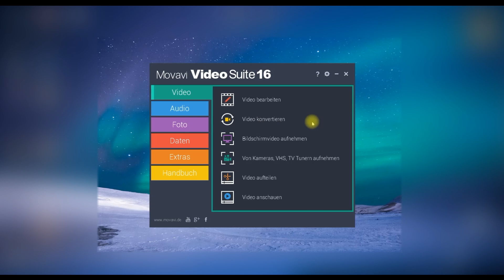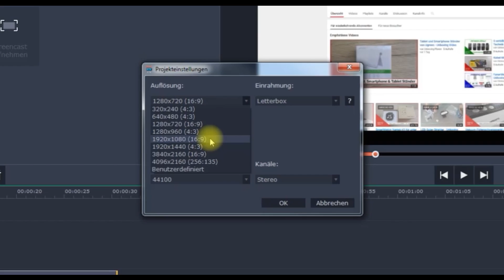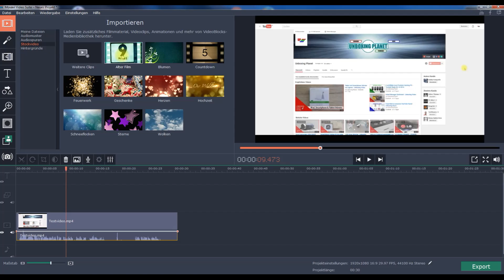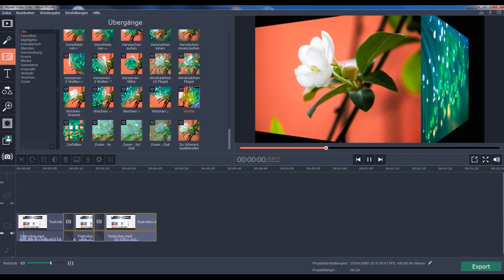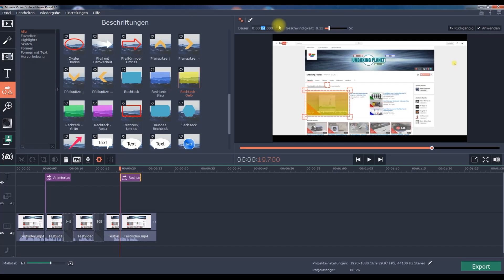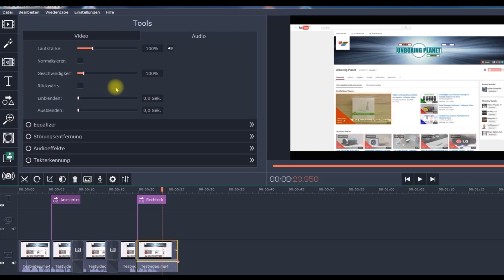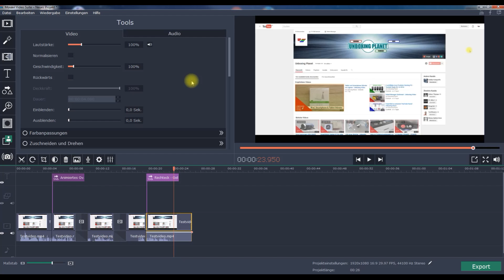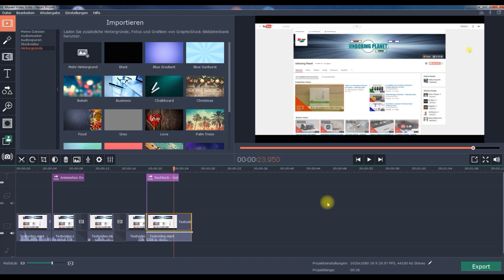Meine Videosoftware für Videobearbeitung - Unboxing News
Unboxing News Video über meine genutzte Videosoftware für Videobearbeitung, Bildschirmaufnahmen für YouTube Videos!

In diesem Unboxing News Video stelle ich meine neue Videosoftware "Movavi Video Suite" für die Videobearbeitung vor die ich seit letzter Woche nutze!

Davor habe ich die etwas schlankere Version "Movavi Screen Capture Studio" genutzt die einige der Funktionen von der Video Suite hat, jedoch ist die Video Suite um einiges umfangreicher.

Hier findest Du die Movavi Screen Capture Studio für einen Vergleich der beiden Videosoftware

Die Videosoftware Movavi Video Suite wurde jetzt vor wenigen Wochen in der neuen Version 16 veröffentlicht und wenn man sich die Funktionen dieser Videosoftware mit der Konkurrenz vergleicht, die noch dazu um die 300 Euro kostet, ist man mit dieser Videosoftware klar im Vorteil weil man für die Movavi Video Suite nur knapp 50 Euro zahlen muss.

Mit der Videosoftware Movavi Video Suite bekommt man wirklich alles was man für YouTube Videos aber auch für Videoanleitungen für Kurse benötigt...Videobearbeitung, Schnitt, Bildschirmaufnahme und viele weitere Bereiche.

Die Videosoftware Movavi Video Suite ist eine wirklich sehr gute Software und noch dazu sehr günstig...die Videosoftware gibt es für Windows und Mac Geräte...

Movavi Video Suite ist die Videosoftware die wir nutzen!

Hinweis: Google-Links können Partnerlinks enthalten für das ich beim Kauf über den Link eine Provision erhalte...für Dich bleibt der Preis jedoch immer unverändert!